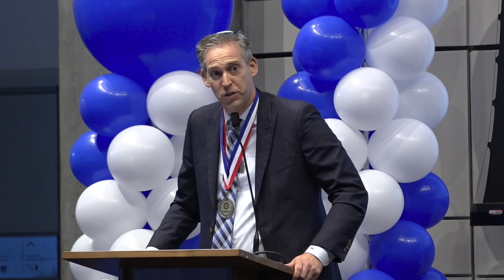Rabbi Erez Sherman's speech | The Sports Hall of Fame